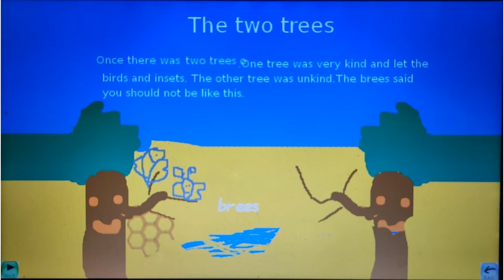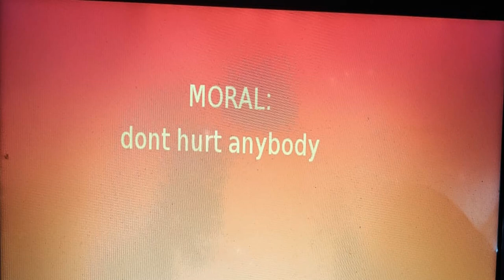English Stories | The two trees story | Stories for kids